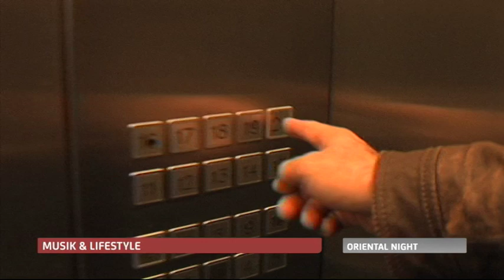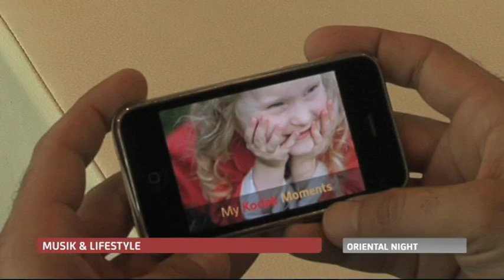Jana Ina Zarella - Mach mich schön - Teil 2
Wir freuen uns über euer Abo!!!

Wir waren für Euch unterwegs und haben Moderatorin und Model Jana Ina Zarella interviewt, die nicht nur ein fable für Fotos hat, sondern uns auch gleich mal die richtigen Styling-Tipps gegeben hat.

Diese musikalische und modische Lifestylesendung dürft Ihr nicht verpassen!!!